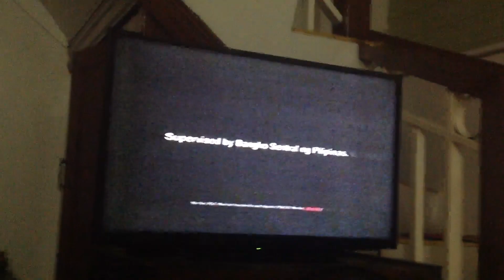2019 SEA GAMES IS BROUGHT TO YOU BY: 2019 SEA GAMES COMMERCIAL BREAK.(1)